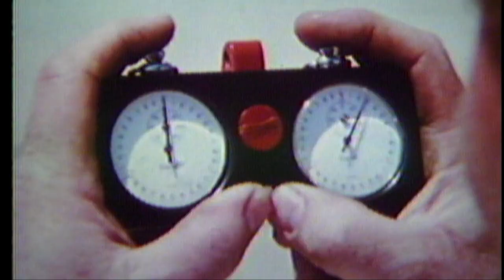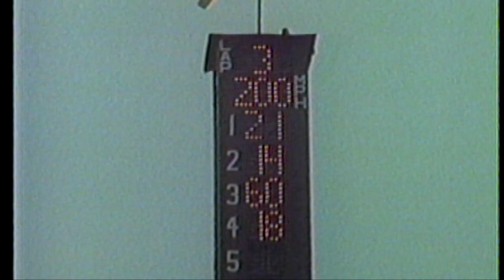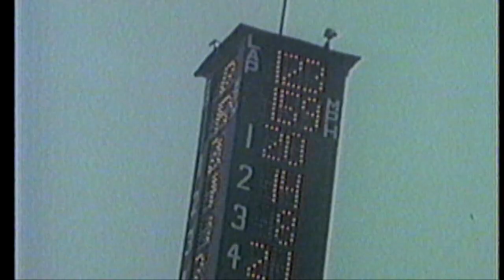Top 10 Indy 500s of all time: No. 4 - A.J. Foyt joins exclusive 4-timers club | Motorsports on NBC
Ten years after he won his third Indy 500, A.J. Foyt drives to victory lane once again during the 1977 edition to join the exclusive club as a four-time winner of the Indianapolis 500.

NBC Sports is counting down the Top Indy 500’s of all-time heading into this year’s race. Each week, fans can see which races made the Top 10 by checking out NBCSports.com and the Motorsports on NBC YouTube channel. An esteemed panel of drivers, broadcasters, and historians weighed in to create the Top 10.

NBC Sports Group is the exclusive rights holder to every IndyCar race beginning in 2019. The new agreement is all-encompassing and includes broadcast, cable, digital, streaming and direct-to-consumer rights for all IndyCar Series races. This line-up also includes the coveted Indy 500, one of the most prestigious events in all of sports, which will be broadcast on NBC.